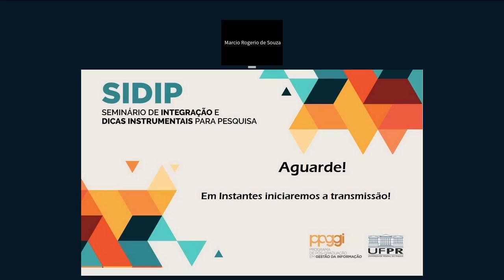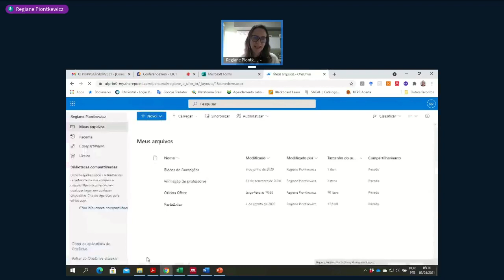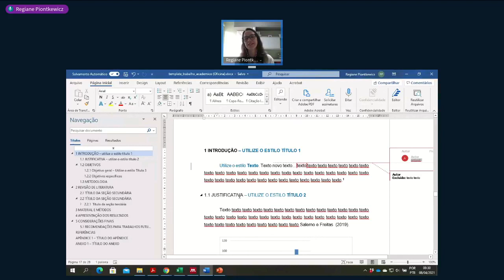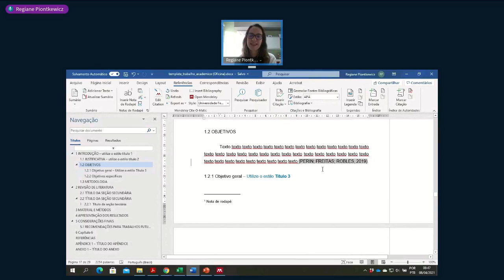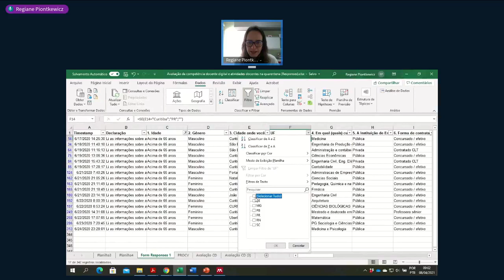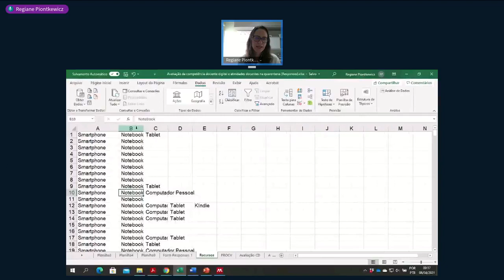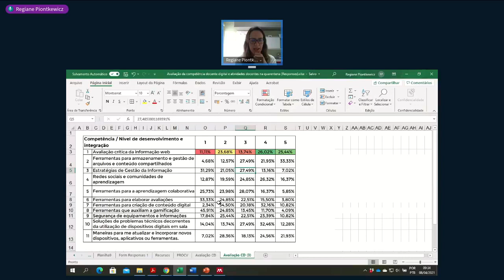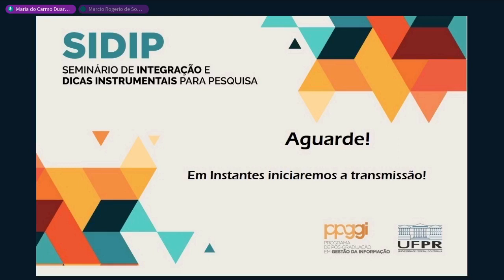Oficina - Office para escrita cientifica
Visa capacitar os participantes a utilizarem as ferramentas do Microsoft Office para facilitar a escrita científica. A partir do template para trabalhos acadêmicos da UFPR, são feitas demonstrações sobre os estilos de formatação do Word, referências cruzadas, elaboração de sumários, etc. Para o gerenciamento das referências bibliográficas, é utilizado o software Mendeley, que fornece um plugin de integração com o Microsoft Word. Para o tratamento, organização e apresentação dos dados da pesquisa, são apresentadas possibilidades de uso do Microsoft Excel, como as tabelas dinâmicas, gráficos, filtros etc., que podem ser vinculadas aos textos realizados no Microsoft Word.

Palestrante: Regiane Piontkewicz - Doutoranda em Gestão da Informação pela Universidade Federal do Paraná. Mestre em Engenharia de Produção pela Universidade Federal do Paraná (2014). Especialista em Gestão Contábil-Financeira pela Universidade Federal de Santa Catarina (2004). Graduada em Ciências Contábeis pela Universidade da Região de Joinville (2002) e em Tecnologia em Sistemas de Informação pela Universidade do Estado de Santa Catarina (2008). Atualmente é professora adjunta do Departamento de Ciências Contábeis da Universidade da Região de Joinville (UNIVILLE).